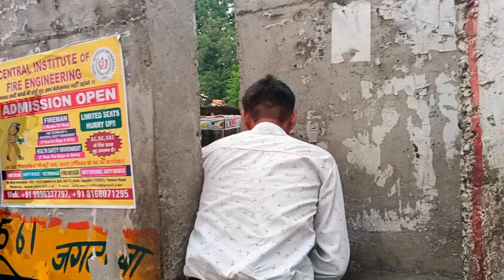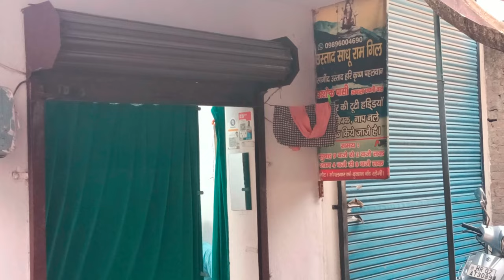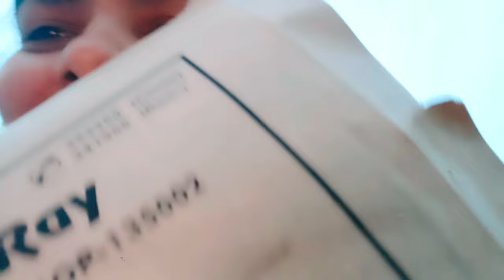जुड़ गई टूटी हड्डी गुड़िया की मज़बूत जुड़ रही टूटी हड्डी satyawati 730#youtube #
जुड़ गई टूटी हड्डी गुड़िया की मज़बूत जुड़ रही टूटी हड्डी